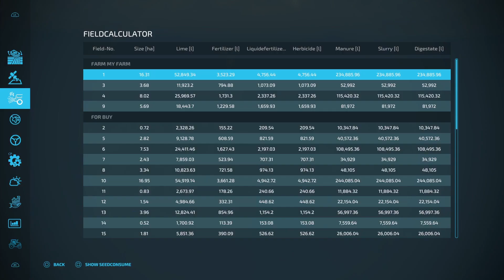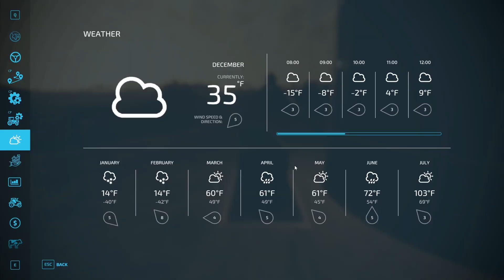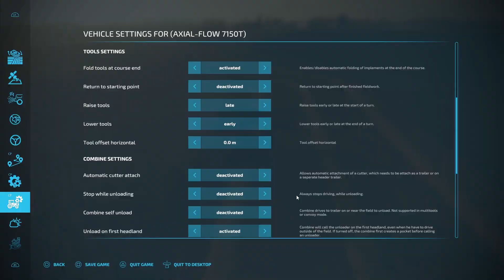FS 22 ALMA Missouri EP 19 | New Field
FS 22 ALMA Missouri EP 19 | New Field | Finishing Grass Field | Advancing Time and Buying a New Field | Selling Wheat and Starting Oat Harvest.